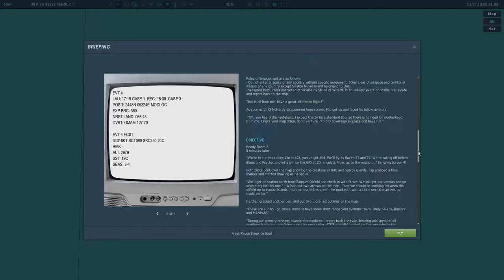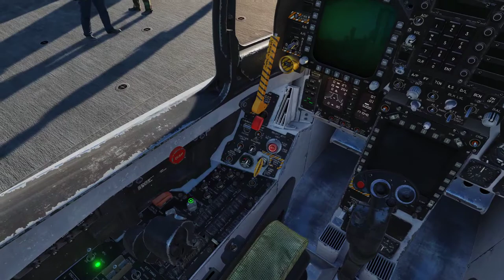DCS F/A-18C - Raven One: Mission 04 - SSSC